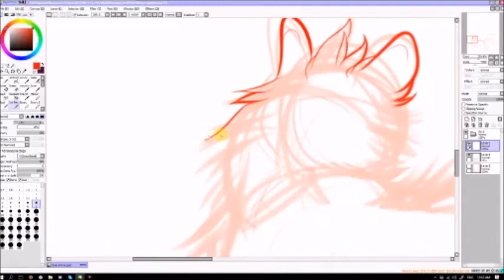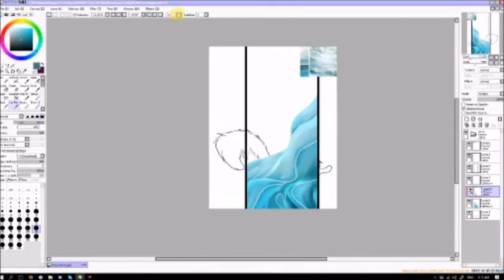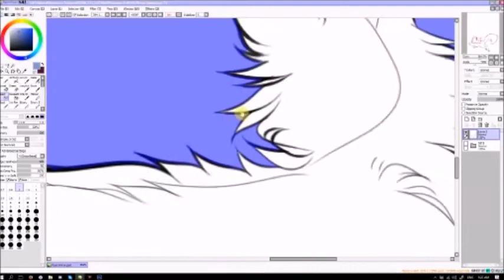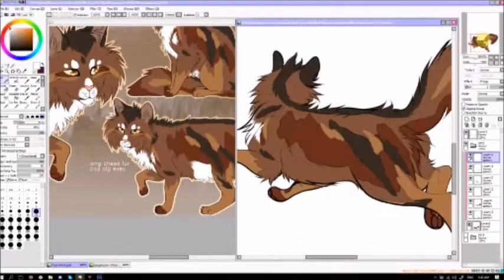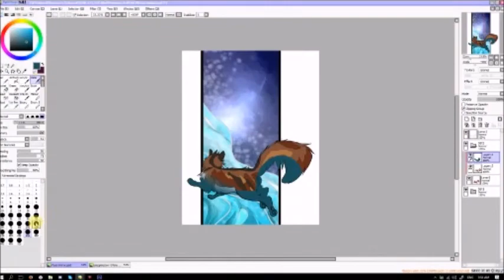act three: looming -speedpaint-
A very quick doodle which became a speedpaint oops